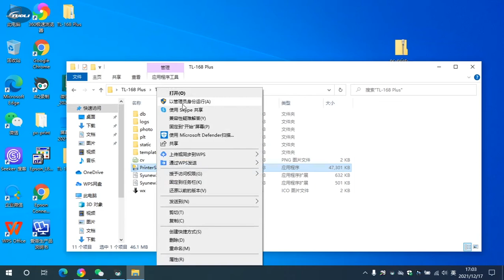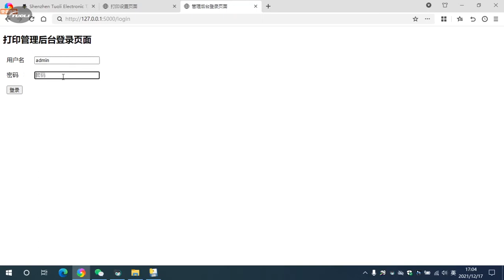TL-168 Hydrogel Screen Protector Cutting Machine Software Installation And Printing Operation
Why use a Protective Film Cutting Machine in the mobile phone film industry?

As a smart device, the Mobile Phone Screen Protector Cutting Machine has special functions such as helping film merchants reduce Screen Protector inventory, single-film universal models, and front and rear film cutting. Mainly used in stores to cut Protective Films and personalized fashion Back Films for mobile phones, watches, cameras, lenses, tablets, notebooks, etc. for consumers. Very suitable for individual entrepreneurship or shop drainage.

1. Realize zero inventory stocking.
The diversification of mobile phone brands determines the diversification of mobile phone models and specifications. If every mobile phone film has inventory, it will consume a lot of money and inventory backlog. If it is not digested in time, it is easy to cause losses. With the mobile phone sticking machine, you only need to prepare cutting materials according to customer needs, cut on-site, and truly achieve zero inventory.

2. The cutting product model is arbitrary and can be cut at will.
The Mobile Phone Protective Film Cutting Machine APP has 6000+ cloud data of different specifications and models, front film, Back Film, watch, and tablet. Cut as you want, convenient and practical.

3. On-site customization and drainage artifacts.
A diversion artifact that surprises customers in the store, and the flow of people instantly bursts.

4. The data is updated in time, and any model can be found on the APP.

5. Very user-friendly operation mode. People who have never been in contact can learn to operate in just five minute